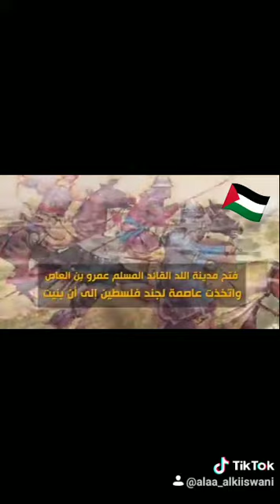مدينة اللد تاريخ ابطال